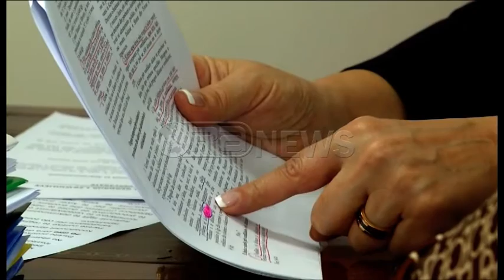Dekriminalizimi - Ekskluzive për Ora News, Luzi: Ja pse nuk janë publikuar formularët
Ligji për dekriminalizimin ka hyrë në fuqi në muajin janar, ndërsa procesi i plotësimit të formularit ka përfunduar më 4 maj.
Për Komisionin Qendror të Zgjedhjeve, procesi nuk ishte shumë i lehtë për shkak se Komisioni hasi në vështirësi kur konstatoi se ka mos përputhje mes ligjit dhe akteve nënligjore. Kryetarja e KQZ-së, Lefterie Luzi në një intervistë ekskluzive për Ora News, theksoi ishte vetë KQZ-ja ajo që vendosi pikat se si do të operohej më tej.
Luzi: Ligji dhe vendimi, po t’i lexojmë ka aspekte të ndryshme që kundërshtojnë njëra-tjetrin. Kuvendi e miratoi propozimin tonë dhe u mundua të organizojë një tryezë të rrumbullakët, por ajo që ndodhi ishte fakti se legjislatorët nuk u paraqitën pas dy mundësive që u krijuan. Atëherë, KQZ-ja, trupa u mblodh vet dhe vendosi pikat se si do të operohej më tej në lidhje me vendimmarrjen e këtij ligji për ekzekutimin.